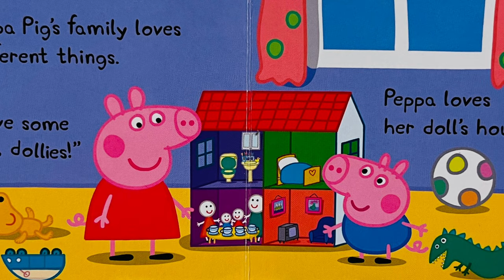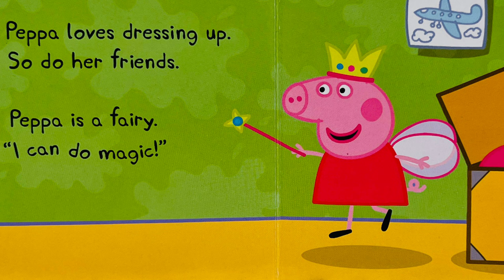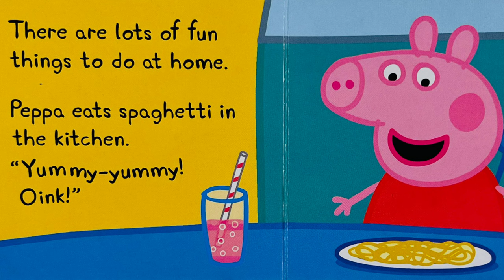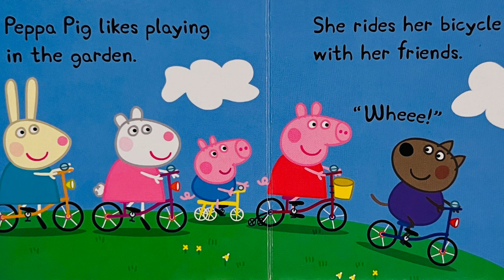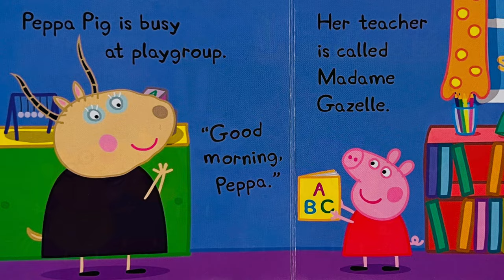Peppa Pig Little Library - Children’s Books (Read Aloud By Kids) With Music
Peppa Pig Little Library - Read by Ava

Join Peppa and discover the things that are most special to her in this amazing 6 book collection!

You can show our channel support by purchasing Daddy a Coffee! ☕️

Please support the publisher by purchasing this incredible set of books using our special discounted Amazon

Read another exciting book with us here at Young Fam TV. We hope you enjoy it!